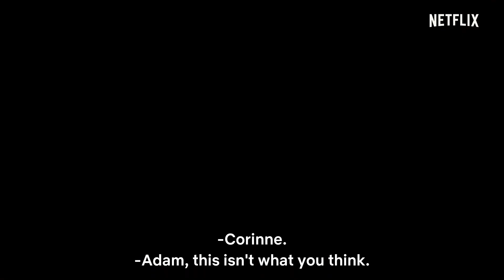Harlan Coben's The Stranger - Official Trailer - Now Streaming on Netflix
What if your darkest secrets were exposed by a stranger?

The official trailer for Harlan Coben's The Stranger.